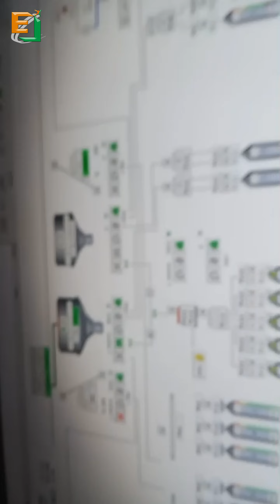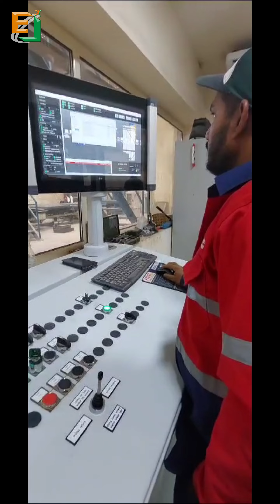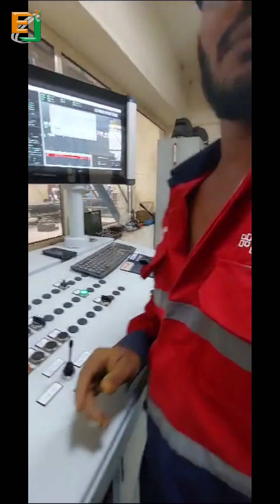BLOCK / TILES MACHINE - JEDDAH